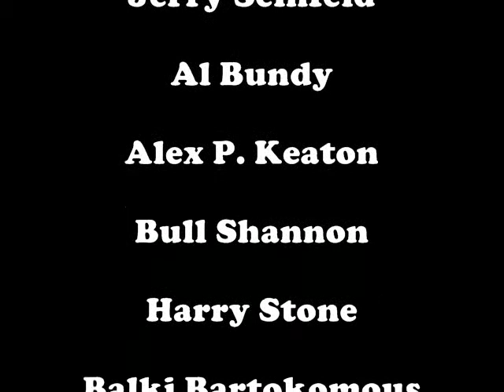SWA (2/4/09): The Boston Guzzlers vs. Carl Winslow/Steve Urkel (Cont.)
Welcome to SWA's weekly wrestling show! Each episode will showcase the greatest sitcom characters, as they punch, kick, grapple, and slam their way to the top!

It's main event time! The Boston Guzzlers (Norm Peterson and Cliff Clavin, from the show "Cheers") are craving for another fight! This time, it's against Chicago's finest, yet oddest tag team, Carl Winslow and Steve Urkel ("Family Matters"). With two great tag teams, you can expect just about anything!